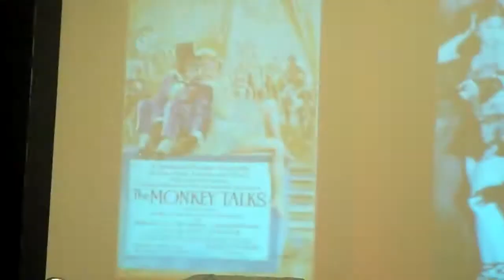Jack Pierce Panel at Monsterpalooza Part 1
This was a panel discussing the life and works of Jack Pierce at Monsterpalooza 2012.  Halloween Horror Night's Creative Director John Murdy hosted the panel with guests Mike Hill, Scott Essman, and Jeff Pirtle

Oh be prepared for this video being shaky as hell since I didn't have a stand with me to properly record this event.  I held this camera for a HOUR.